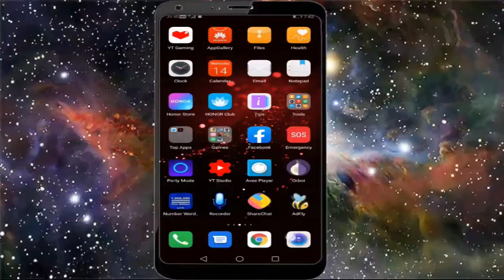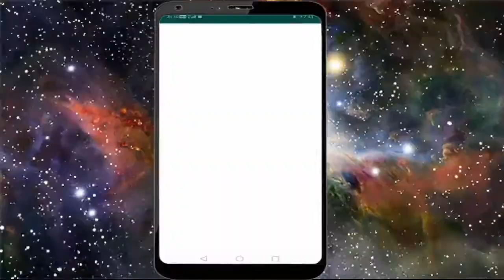How to Enable Fingerprint Lock on Whatsapp OFFICIAL - Enter The NEW ERA!!!| Tamil Tech Today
WhatsApp has finally added Fingerprint (biometric) unlock feature to its Android app. The Facebook-owned social messaging app back in February this year introduced a feature on to its iOS-based app that allows the iPhone users to safeuguard the data in their apps using their biometric details. The iPhone users could use Face ID or Touch ID, depending on the phone that they own, to lock the app. Now, nearly seven months later, WhatsApp is bringing the same feature on to its Android app.

All the Android smartphone users who use WhatsApp beta for Android can now unlock their smartphones using the fingerprint sensors on their smartphones. If you are a beta user of WhatsApp's Android app you can start using this feature by updating your app to the latest version of the beta app - version 2.19.3.

Once you have updated the app, all you need to do to use fingerprint unlock in your Android beta app is follow these steps:

- Open the app and tap on the hamburger menu on the top right corner of app.

- Next tap on Settings then tap on Account.

- In Account settings, tap on Privacy option.

- Scroll down and look for Fingerprint lock option. This option will be turned off by default.

- Tap on that option and toggle the switch.

- WhatsApp will then ask you to touch the fingerprint sensor.

- Next, WhatsApp will ask you the time duration after which you want the phone to lock. You can pick between - immediately, after 1 minute or after 30 minutes.

- Next, you can toggle the 'Show content in notifications' button on if you want to see the contents of a message that you receive in the notifications window and you are done!

It is worth noting that WhatsApp's biometric authentication feature has gone several changes over the past couple of month. The feature was called the Authentication feature when it was initially reported by WABetaInfo. This name was later changed to Screen Lock before being released as Fingerprint Lock to the beta users of WhatsApp's Android app.

Coming back to the feature, now that the feature is available on WhatsApp's Android beta app, it wouldn't be long before WhatsApp rolls out this feature on to the main version of its Android app.